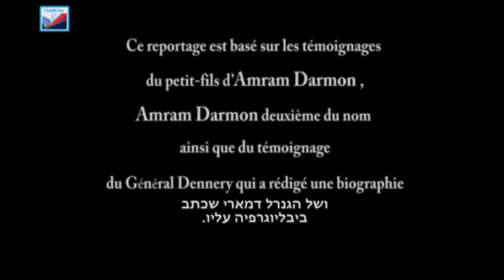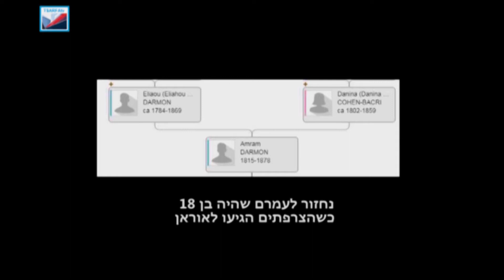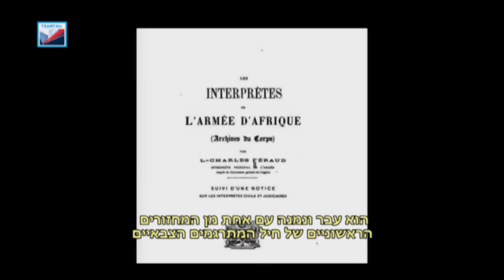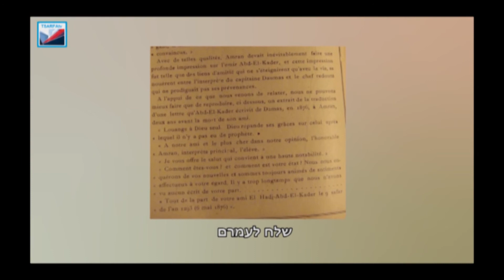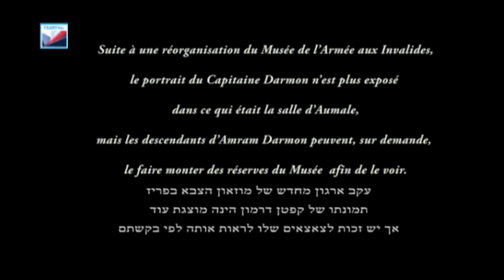Capitaine Amram Darmon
Ce reportage de Tsarfatv (magazine 49) raconte l’histoire du Capitaine Amram Darmon, né dans une famille juive oranaise en Algerie ottomane, de son passage du statut de Dhimmi, à son engagement dans l’armée française lors de la conquête de l’Algérie et à la brillante carrière qui fut la sienne dans le corps des interprètes militaires de l’Armée d’Afrique atteignant le haut grade d’interprète de 1ere classe.
כתוביות בעברית
כתבה (צרפטיב'  מס' 49) על סיפור חיים של קפטן עמרם דרמון
שנולד במשפחה יהודית מאוראן באלג'יריה תחת השלטון העות'מאנית,
המעבר שלו מסטטוס של ד'ימי לצירופו לצבא הצרפתי הכובש את אלג'יריה
ועל הקריירה המפוארת שלו בחיל המתרגמים של הצבא של אפריקה הצרפתי שבו הוא מהגיע לדרגת הקצונה הגבוהה ביותר.